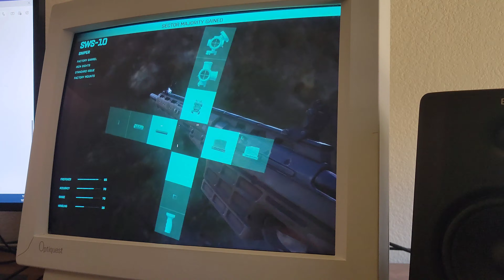BF2042 Beta, 21" CRT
Some beta game play clips. Getting the hang of sniping. Range of engagements seems much larger than previous BF's. Still think BFV sniping is cleanest but impressed w this so far.

Game play on 21" ViewSonic Optiquest Q115, 1600x1200 75hz, max settings on everything, locked 75hz